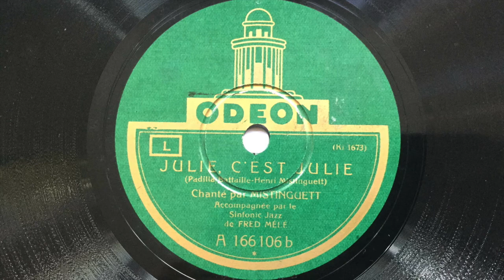Julie, c'est Julie - Mistinguett & Jean Gabin, Le Jazz Sinfonic de Fred Mélé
Julie, c'est Julie  (Padilla - Bataille - Henri - Mistinguett)
chanté par MISTINGUETT (et JEAN GABIN)
accompagnée par le Jazz Sinfonic de FRED MÉLÉ
Mx: KI 1673-2, ODEON A 166106
Paris, 3 May 1928

Die Revue-Diva MISTINGUETT mit dem jungen Schauspieler JEAN GABIN singt ein Lied, das sie in ihrer leicht vulgären Eleganz zeigt.

Begleitet von FRED MÉLÉ mit sienem Jazz-Sinfonie-Orchester, das hier allerdings ein Revue-Arrangemet präsentiert.